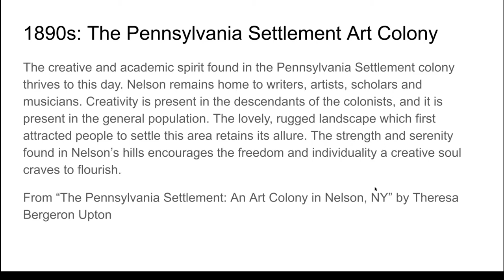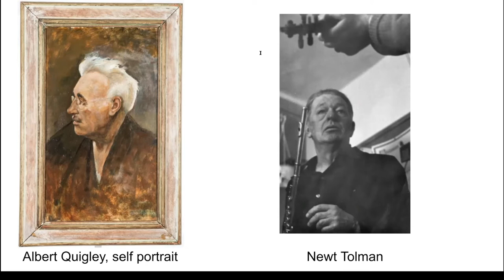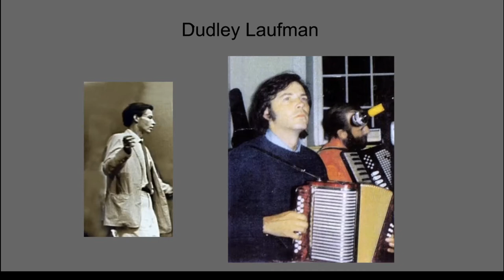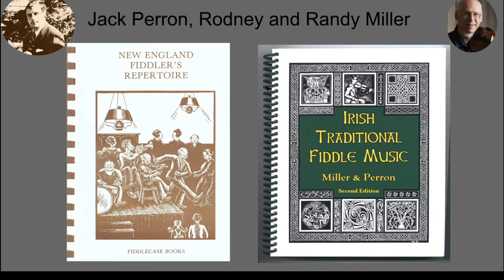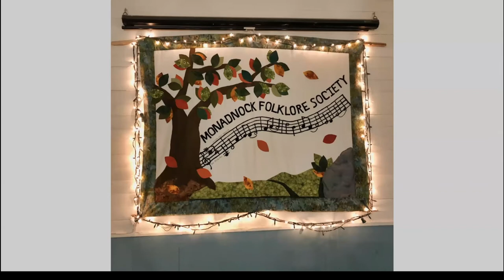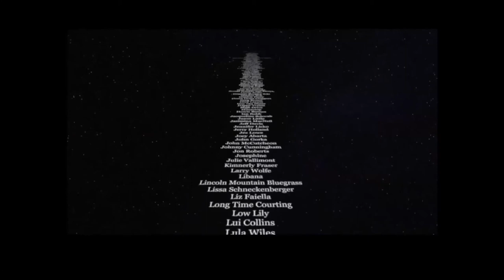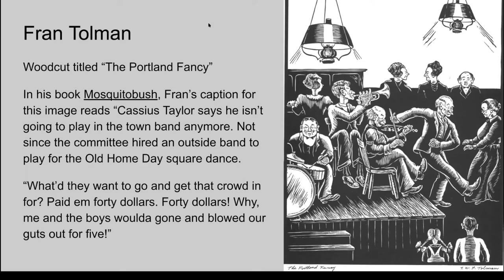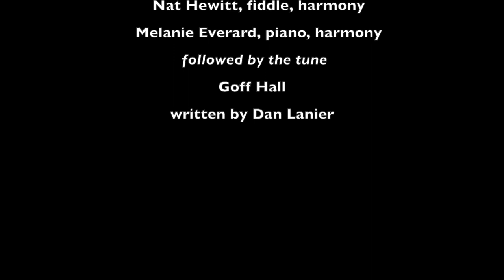Music and Dance in the Nelson Town Hall: The Myth, The Magic, The Truth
The Nelson, New Hampshire Town hall is considered a magical place for concerts and contra dancing. Nelson is even known as the contra dance capital of the world. In this video of a Zoom presentation you'll learn more about the hall, the town, and why the legend persists. This was a program of the Olivia Rodham Memorial Library, presented by Lisa Sieverts and Gordon Peery on December 19, 2020.